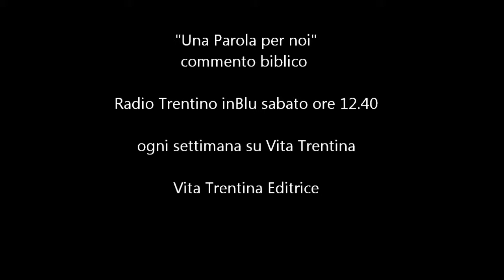Una Parola per noi - Domenica 26 gennaio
Se è vero che Dio ci vuole incontrare per rendere più saporosa, più vivibile la nostra vita, è proprio nelle nostre periferie che ci dà appuntamento. Lì dove la vita rischia il grigiore, e la routine del quotidiano rende i giorni tutti uguali e forse anche monotoni: ecco dove può levarsi una luce che illumina.

1a Lett. Is 8,23b-9,31
2a Lett. Cor 1,10-13.17